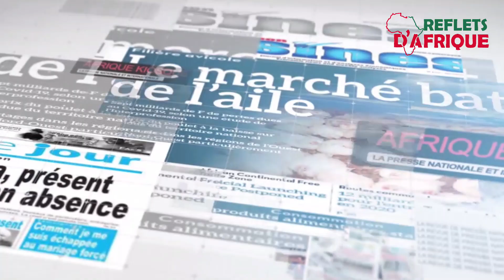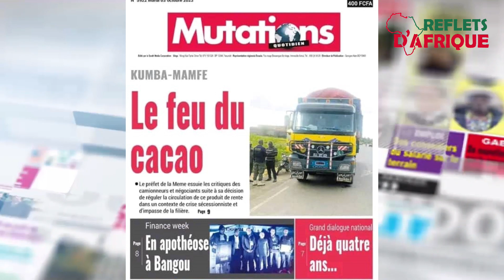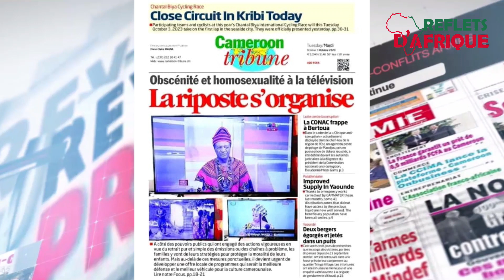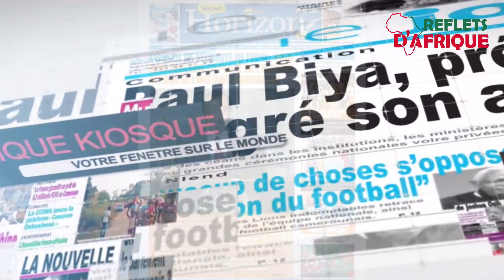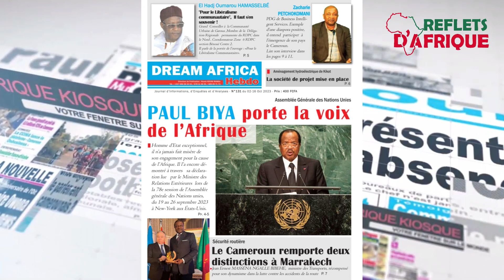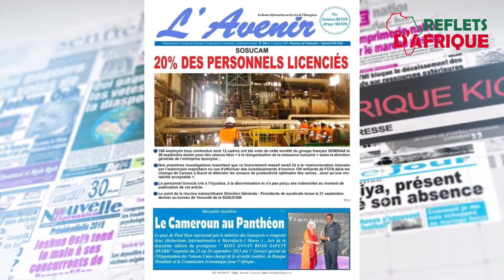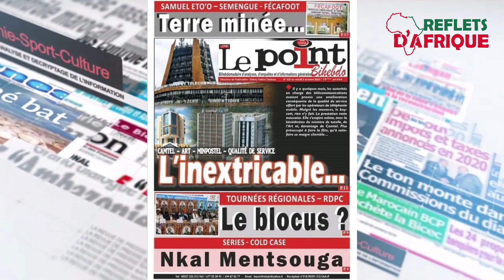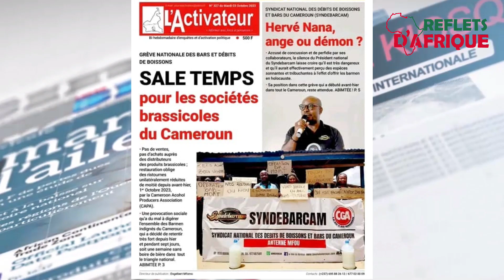Revue de la presse du 03 octobre 2023